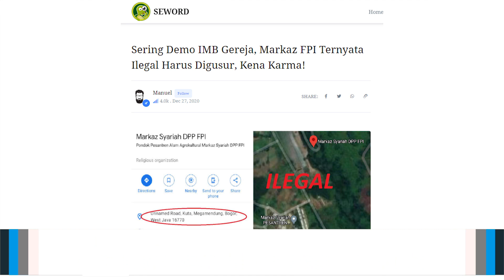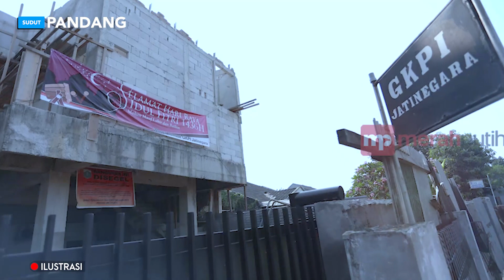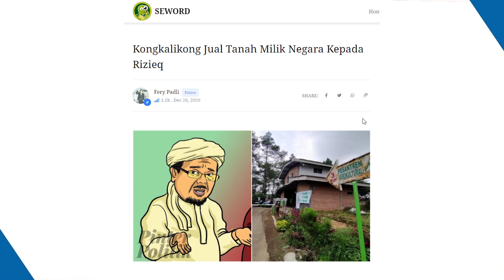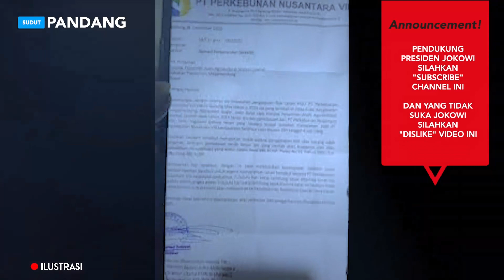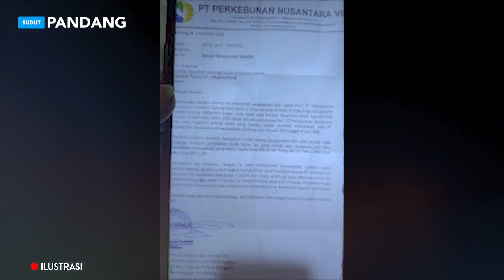TAK ADA KATA MEREDA⚡ KARMA FPI TERUS BERLANJUT❗ MARKAS ILEGAL HARUS DIGUSUR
Saya tidak menyangka bahwa FPI sekarang ini menjadi ormas brutal radikal yang dibusukkan langsung oleh langit, karena segala tindakan yang mereka pernah dan sedang buat kepada keutuhan NKRI. Keutuhan NKRI dikoyak-koyak oleh FPI, lewat keberadaan mereka dan junjungannya, Rizieq dan Anies.
Karma bertubi-tubi datang, dengan dua cara, perlahan-lahan dan juga sekaligus menghantam tanpa ampun. Karma menyerang FPI dengan luar biasa menggila, sampai-sampai kita melihat mereka sudah terpuruk, masuk ke lubang, terkubur. Soal membangun ponpes di Megamendung, FPI catut tanah negara! Enak bener lo.
Sekarang mereka kena karma. Saat ini FPI sedang makan karma soal IMB yang sering mereka koar-koarkan kepada beberapa gereja, sehingga mereka berani-beraninya datang sewaktu ibadah gereja berlangsung, lalu berteriak-teriak di depan pagar. Sudah berkali-kali mereka melakukan itu. Apa saja?
Pertama, di Tanjungpinang, FPI sempat memboikot GBI My Home di De Green City, km 8. Saat itu memang IMB gereja tersebut dicabut karena adanya temuan maladministrasi. Hal ini tentu membuat kita paham, bahwa memang harus ada administrasi yang dipenuhi in order to membangun rumah ibadah.
Kalau tidak ada ya cabut IMB. Tapi FPI yang paling ngotot menolak pendirian gereja tersebut. Mereka sok menjadi laskar-laskar yang merasa memiliki tanah tersebut. Sok jadi orang-orang yang membela agama, malah merusak agama.
Kedua, GKPI di Cipinang Jatinegara Jakarta Timur. Gereja ini sempat didemo oleh FPI karena hal yang nggak jelas. Bahkan trauma sangat dirasakan oleh jemaat, sehingga GKPI alias Gereja Kristen Protestan Indonesia ini harus membangun bangunannya secara tersamar. Sehingga terlihat lebih mirip gang ketimbang gereja.
Dilihat dari luar, tidak ada simbol gereja. Hanya sebuah plang kecil bertuliskan GKPI Jatinegara. Bahwa itu adalah tempat ibadah, betul. Tapi tidak ada simbol keagamaan salib atau apapun yang mengindikasikan itu adalah gereja. Tidak ada. Miris. Pernah didemo FPI soal apa? Sengketa IMB lagi.
Terkait sengketa IMB di gereja tersebut, sudah berlangsung lama. Bahkan sejak awal mau dibangun penambahan ruang, sudah didemo oleh FPI. Tahun 2014, FPI datang ke depan gereja GKPI Jatinegara untuk berdemo.
FPI sempat melakukan demo membongkar gedung GKPI. Dibongkar pokoknya karena dianggap tidak memiliki IMB. IMB gereja ini memang merupakan kesulitan kita bersama. Kenapa? Karena sulit didapatkan.
Gereja ini memang secara peruntukan, belum memiliki IMB. Tapi sekali lagi, rasa keadilan dalam kebebasan beragama saya sangat terusik melihat adanya rumah ibadat lainnya yang sama tidak memiliki IMB, dibiarkan karena dianggap mayoritas? Dan FPI sekarang dapat kamar. Eh maksudnya karma.
Ketiga soal Gereja Santa Clara di Bekasi Utara. Ketua FPI Bekasi Aang Khunaifi menjadi sosok yang paling keras dalam menolak ibadah di Bekasi Utara. Kericuhan tidak terelakkan saat FPI demo, dan mereka anarkis sehingga polisi harus menembakkan gas air mata. Demo terus berlangsung.
Bahkan berani-beraninya mereka si FPI Front Parasit Indonesia ini berkomunikasi dengan polisi untuk walikota mencabut IMB pembangunan Gereja Santa Clara. Lagi-lagi mereka kena karma.
Setelah mendemo dan berperan merusak keutuhan NKRI dengan selalu menolak IMB gereja, sekarang markaz utama FPI didera karma. Karma itu nyata, tidak ada ampunnya. Mereka ternyata tidak punya cermin dan merasa aman-aman saja selama ini dilindungi penguasa. Woi sadar! Caplin sudah mangkat.